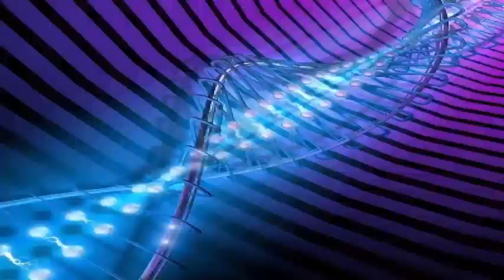New discovery is called: OGLE-2016-BLG-1190Lb and is believed to be 13 times larger than Jupiter.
The new discovery is called OGLE-2016-BLG-1190Lb and is believed to be more than 13 times larger than Jupiter, the largest planet in our solar system. The great planet, with the name even bigger, is 22,000 light-years away, within the galactic bulk, the central core of the galaxy where most of the stars are located. Due to its large mass, it can actually be a brown dwarf. The brown dwarfs are so large that they generate heat, but not so much as to maintain the nuclear fusion used by other stars.

Since the existence of the desert of the brown dwarf is the characteristic of the different mechanisms of formation of stars and planets, the extreme proximity of OGLE-2016-BLG-1190Lb to this desert raises the question of whether it really is a planet by mechanism of formation and, therefore, reacts again on its role in monitoring the galactic distribution of planets.